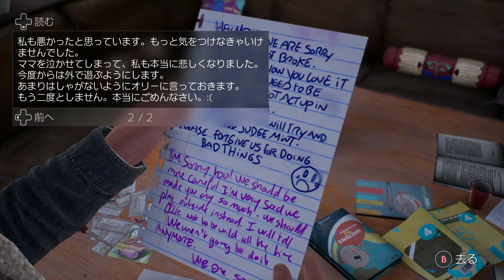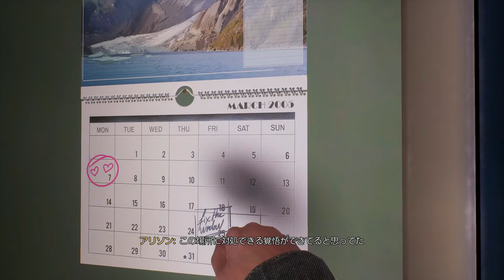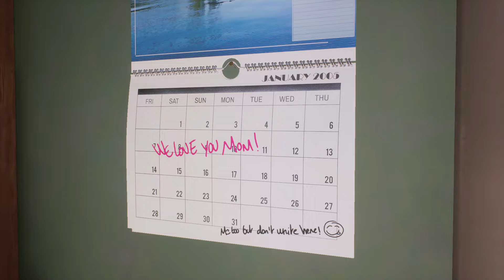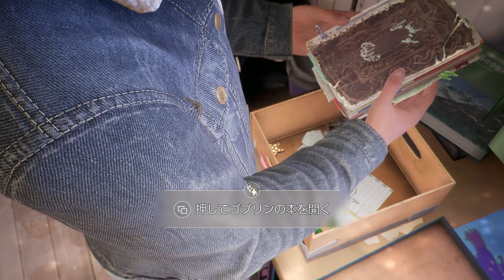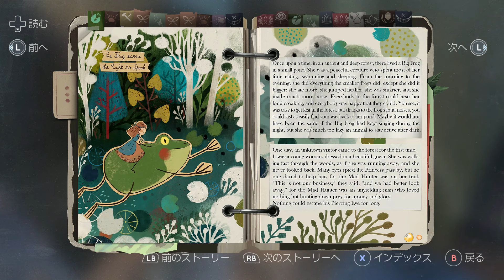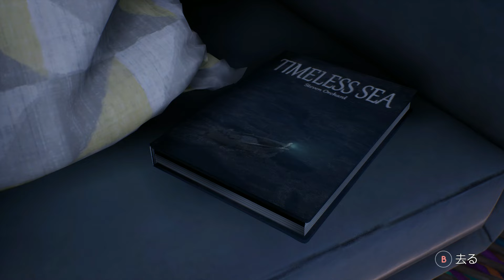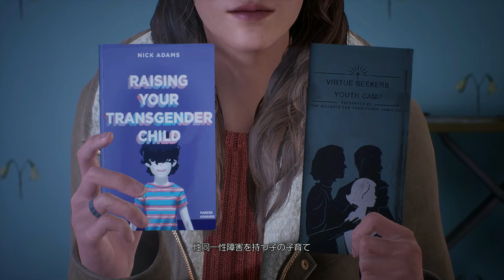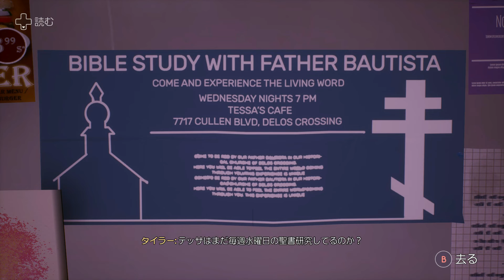『Tell Me Why』02ゲーム実況 トラウマに対峙する…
以前プレイした、『Life is strange』を制作しているDONTNODというスタジオが作ったゲームです。
Steamでは２０２０年６月中であればなんと無料で手に入ります。

親と子というのは、愛情がある分、こじらせてしまうとお互いに見えなくなって理解できなくなるものだなあ、と改めて思います。

以下、Steam上の説明。
「6 月は全チャプター無料!
たくさんの人に愛され人気を博した「Life is Strange」を制作した DONTNOD Entertainment がお届けする、最新ナラティブ アドベンチャー ゲーム「Tell Me Why」。双子のタイラー、アリソン・ローナンが超能力のような絆を使い、愛おしくも困難だらけだった幼少時代の記憶を解き明かす、私的ミステリー。美しいアラスカ州の小さな町を舞台にした Tell Me Why では、リアルなキャラクター、成熟したテーマ、興味を惹く選択肢に溢れたゲームです。
過去の記憶を思い出させる時、選択する方向性が双子の関係に影響を及ぼしたり、双子の絆の強さを決定したり、彼らの進路を形作ります。
Tell Me Why のエピソード 1、ただいま無料!

過去を追体験し、真実を見つけ、将来を形成
• 真実の解明 – 双子の間だけの特殊な繋がりを使い、幼少期の相反する記憶を追体験して調査しよう。
• 物語の形成 – タイラーとアリソンの進路を決める選択が 2 人の関係に影響を及ぼします。
• 多くの秘密を解明 – パズルを解いて、双子のファンタジーである「ゴブリンの本」の内容や物語への理解を深めよう。
リアルな設定やキャラクター体験
• 個性あふれるキャラクター – 魅力的でリアルなキャラクターの目を通して関係を築き、謎を解き明かそう。
• アラスカの絶景 – 4K、HDR 設定にすれば、さらに美しく細部にまでこだわったアラスカの小さな町を探索可能に。

Storytelling with purpose – DONTNOD Entertainment と Xbox Game Studios による現地調査の徹底や、カルチャー、メンタルヘルス、ジェンダーに関する提唱者と緊密に協力しながら、丹誠に、リアルなストーリーを作り上げました。」